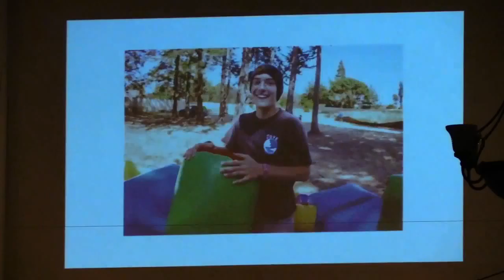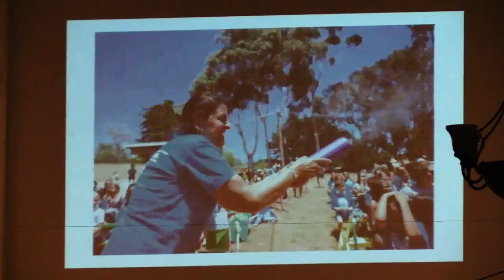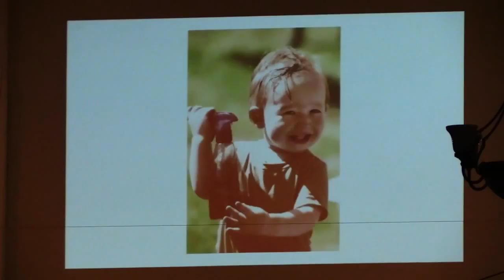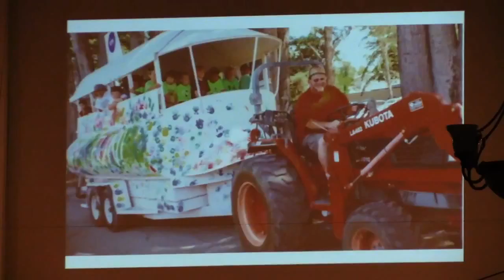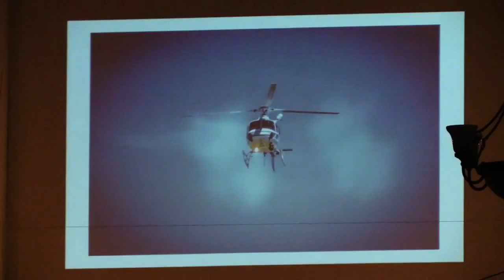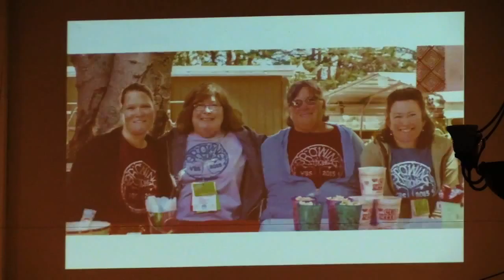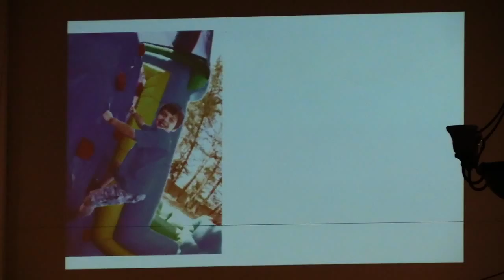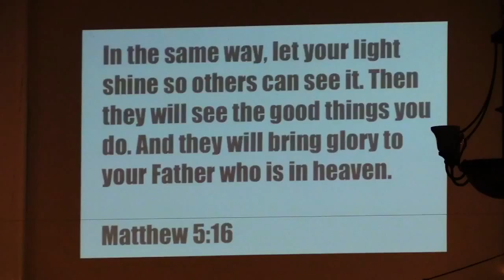VBS 2016 Kick Off!!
Hear Pastor Michael Martinez share his heart on why we do what we do and how God uses that to shine into the lives of others.